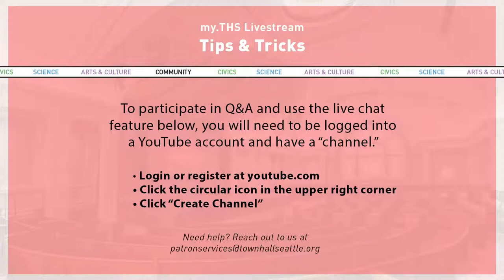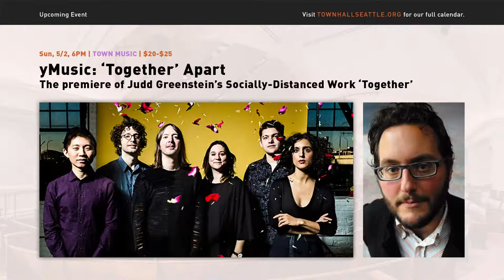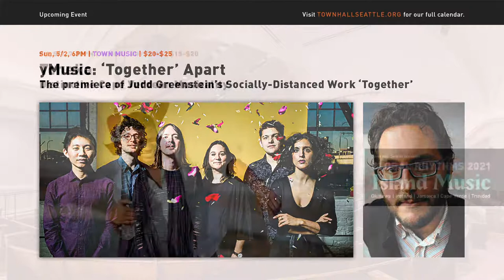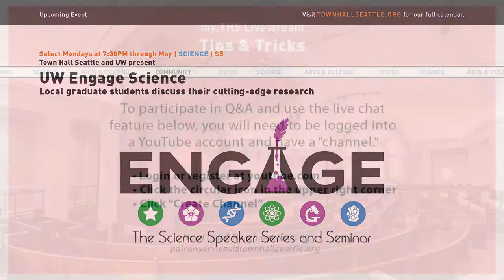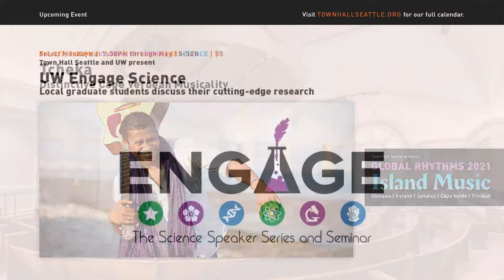Senator Mazie K. Hirono with Viet Thanh Nguyen: An Immigrant Daughter's Story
A young girl was raised on a rice farm in rural Japan when, at seven years old, her mother left her abusive husband and sailed with her two elder children to Hawaii, crossing the Pacific in steerage in search of a better life. That young girl would become the first Asian-American woman and the only immigrant serving in the United States Senate.

Senator Mazie K. Hirono joins us to share from her deeply personal memoir, Heart of Fire: An Immigrant Daughter’s Story, which traces her remarkable life from her earliest days in Hawaii to her emergence as a highly effective and passionate legislator. In conversation with award-winning writer and fellow immigrant Viet Thanh Nguyen, Senator Hirono talks about the immigrant experience. She relates how she entered first grade not being able to read or speak English, and her family lived in a single room in a Honolulu boarding house while her mother worked two jobs to keep them afloat. Those beginnings tie directly to her work as a legislator, determined to help the most vulnerable with a purpose that was grounded in her own experiences of economic insecurity, lack of healthcare access, and family separation--fighting hardest to ensure that a story like hers is still possible in this country.

And finally, she explores her emergence from dogged yet soft-spoken public servant into the frank and fiery advocate we see today, describing how she fought for causes she believed in while striving to remain polite and reserved, both because she had been steeped in nonconfrontational cultures and because she was a woman in politics. But in 2016, as she felt the impending force of a dangerous administration and crucial battles with lasting implications raged, Senator Hirono felt called to give voice to the fire that had always been inside her. Don’t miss this compelling and moving account of a woman coming into her own power over the course of a lifetime in public service--and of the mother whose courageous choice made that life possible.

Senator Mazie K. Hirono is a graduate of the University of Hawaii, Manoa and the Georgetown University Law Center. She has served in the Hawaii House of Representatives (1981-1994), as Hawaii’s lieutenant governor (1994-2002), and in the U.S. House of Representatives (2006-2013). She became Hawaii’s first female senator in 2013, winning reelection in 2018. Hirono serves on the Committee on the Judiciary, the Committee on Armed Services, and the Committee on Energy and Natural Resources, among others.

Viet Thanh Nguyen’s novel The Sympathizer won the Pulitzer Prize for Fiction and numerous other awards. His most recent publication is the sequel to The Sympathizer, The Committed. His other books are a short story collection, The Refugees; Nothing Ever Dies: Vietnam and the Memory of War (a finalist for the National Book Award in nonfiction and the National Book Critics Circle Award in General Nonfiction); and Race and Resistance: Literature and Politics in Asian America. He has also published Chicken of the Sea, a children’s book written in collaboration with his six-year-old son, Ellison. He is a University Professor, the Aerol Arnold Chair of English, and a Professor of English, American Studies and Ethnicity, and Comparative Literature at the University of Southern California. A recipient of fellowships from the Guggenheim and MacArthur Foundations, he is also a contributing opinion writer for the New York Times and the editor of The Displaced: Refugee Writers on Refugee Lives.